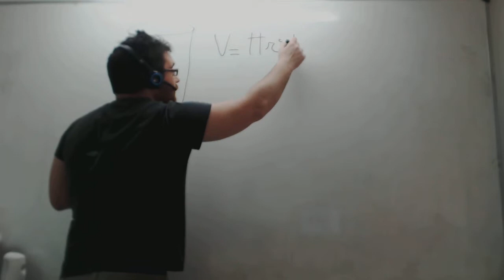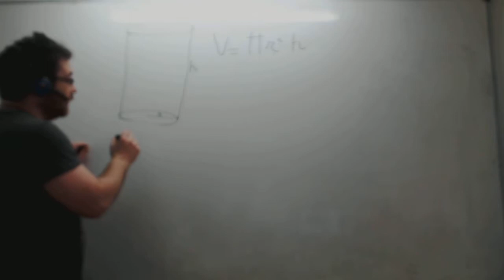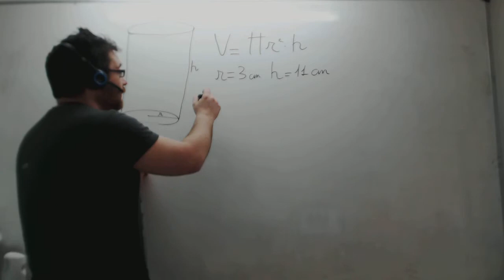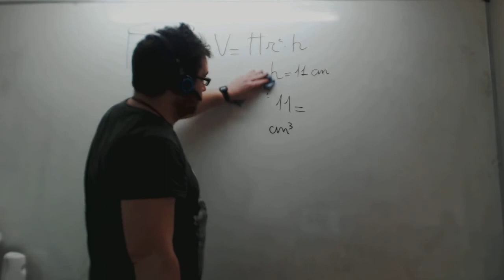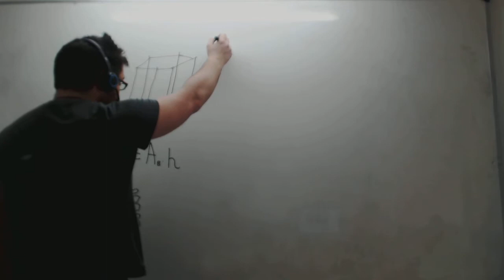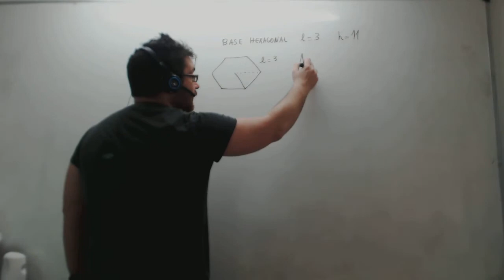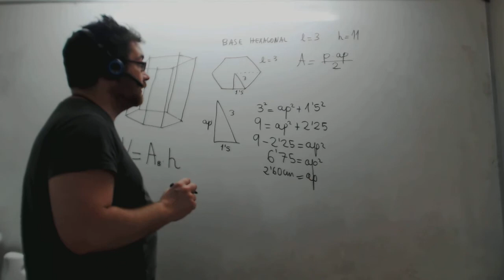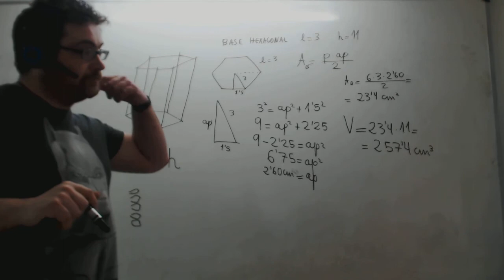Volumen de un cilindro Matemáticas 2º ESO Academia Usero Estepona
Calculamos el volumen de un cilindro para alumnos de 2º de ESO de matemáticas. Como ejemplo, usamos una lata de bebida, la medimos y calculamos su volumen.
La fórmula del volumen del cilindro es pi por radio al cuadrado por altura, es decir, e área de la base por la altura.